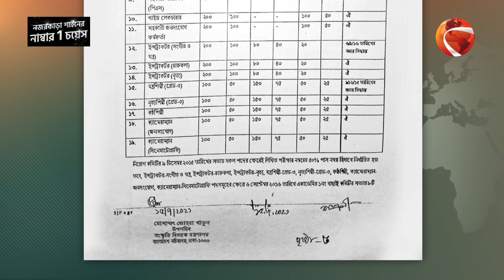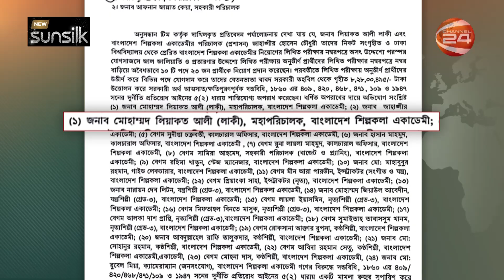দুর্নীতিতে সিদ্ধ হস্ত ছিলেন লিয়াকত আলী লাকী | Liaquat Ali Lucky | Channel 24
দুর্নীতিতে সিদ্ধ হস্ত ছিলেন লিয়াকত আলী লাকী

»» Office Address:
Bangladesh.